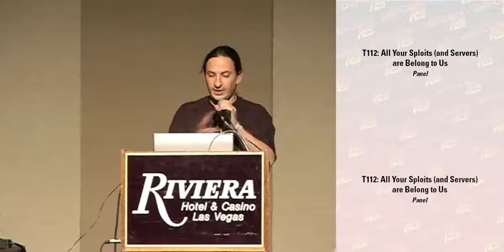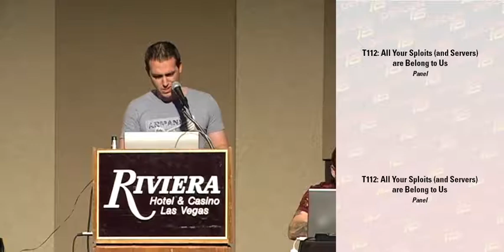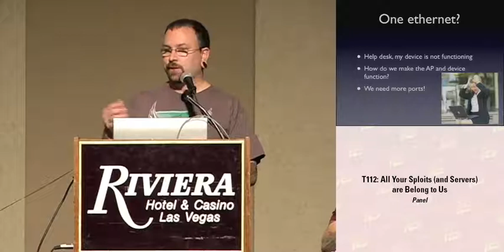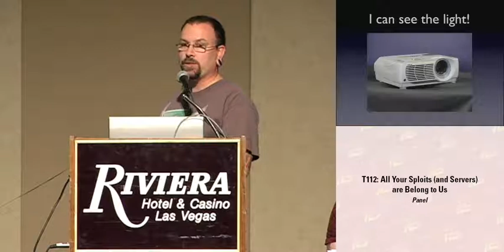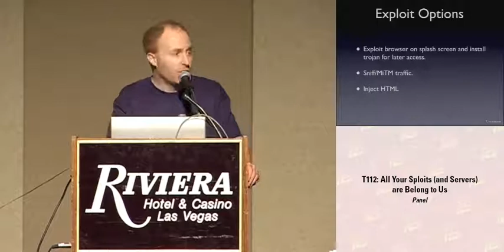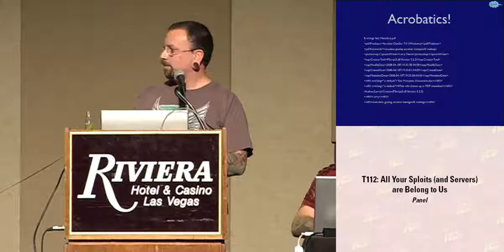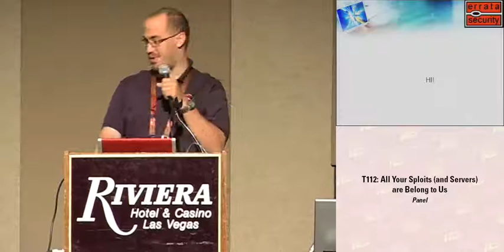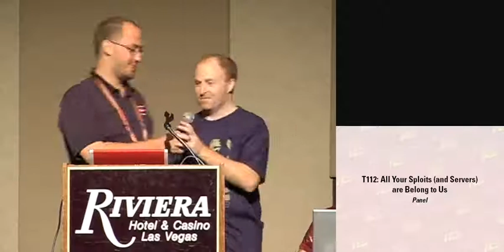DEF CON 16 - Panel: All Your Sploits (and Servers) Are Belong To Us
DEF CON 16 - Panel: All Your Sploits (and Servers) Are Belong To Us: Vulnerabilities Don't Matter (And Neither Does Your Security)
Think that latest buffer overflow or XSS exploit matters? It doesn't. Think your network is secure because you have the latest and greatest IPS? It isn't. The truth is all exploits or defenses on their own are worthless; it's how you use your tools and respond to incidents that really matters. This panel, composed of top vulnerability and security researchers, will roll through a rapid-fire series of demonstrations as they smash through the security of popular consumer and enterprise devices and systems, often using simple techniques rather than the latest 0day exploits (but we'll see a few of those too). They'll then debate the value of any single attack vector or defense, and show how it's the practical application of attacks, defenses, and (more importantly) responses that really matters. From iPhones to browsers to SCADA, it isn't your advanced attack or defensive tool that matters, it's what you do with it.

As CSO-in-Residence, David Mortman is responsible for Echelon One's research and analysis program. Formerly the Chief Information Security Officer for Siebel Systems, Inc., David and his team were responsible for Siebel's worldwide IT security infrastructure, both internal and external. He also worked closely with Siebel's product groups and the company's physical security team and is leading up Siebel's product security and privacy efforts. Previously, Mr. Mortman was Manager of IT Security at Network Associates, where, in addition to managing data security, he deployed and tested all of NAI's security products before they were released to customers. Before that, Mortman was a Security Engineer for Swiss Bank. A CISSP, member of USENIX/SAGE and ISSA, and an invited speaker at RSA 2002 and 2005 security conferences, Mr. Mortman has also been a panelist and speaker at RSA 2007, InfoSecurity 2003, Blackhat 2004, 2005, 2006 and 2007, Defcon 2005, 2006 and 2007 and Information Security Decisions 2007 as well. Mr. Mortman sits on a variety of advisory boards including Qualys, Applied Identity and Reflective amongst others. He holds a BS in Chemistry from the University of Chicago.

Robert "RSnake" Hansen (CISSP) is the Chief Executive Officer of SecTheory. SecTheory is a web application and network security consulting firm. Robert has been working with web application security since the mid 90's, beginning his career in banner click fraud detection at ValueClick. Robert has worked for Cable & Wireless heading up managed security services, and at eBay as Sr. Global Product Manager of Trust and Safety, focusing on anti-phishing, anti-cross-site scripting, and anti virus strategies. Robert also sits on the technical advisory board of ClickForensics and contributes to the security strategy of several startup companies. Robert is best known for founding the web application security lab at ha.ckers.org and co-authoring XSS Exploits and Defense. Robert is a member of WASC, IACSP, and ISSA, and contributed to the OWASP 2.0 guide.

Robert Graham is the co-founder and CTO of Errata Security, a firm specializing in cybersecurity consulting and product verification. Mr. Graham learned hacking as a toddler from his grandfather, a WW-II codebreaker. His first IDS was written more than 10 years ago designed to catch Morris-worm copycats. He is the author of several pending patents in the IDS field. He is the author of well-regarded security-related documents and is a frequent speaker at conferences. Previously he was the chief scientists of Internet Security Systems. Before that he was the co-founder, CTO, and chief-architect of Network ICE which was acquired by Internet Security Systems.

David Maynor is a founder of Errata Security and serves as the Chief Technical Officer. Mr. Maynor is responsible for day-to-day technical decisions of Errata Security and also employs a strong background in reverse engineering and exploit development to produce Hacker Eye View reports. Mr. Maynor has previously been the Senior Researcher for Secureworks and a research engineer with the ISS Xforce R&D team where his primary responsibilities included reverse engineering high risk applications, researching new evasion techniques for security tools, and researching new threats before they become widespread. Before ISS Maynor spent the 3 years at Georgia Institute of Technology (GaTech), with the last two years as a part of the information security group as an application developer to help make the sheer size and magnitude of security incidents on campus manageable.